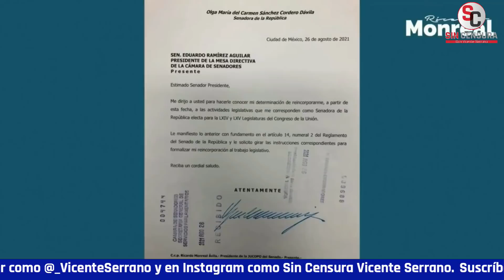¿POR QUÉ RICARDO MONREAL SE LE ADELANTÓ A AMLO EN DAR A CONOCER SALIDA DE SÁNCHEZ CORDERO?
Y mire, no nos queda más que cuestionar ¿Por qué el senador “morenista” Ricardo Monreal se le adelantó al presidente López Obrador y dio a conocer antes que nadie la salida de la Secretaría de Gobernación de Olga Sánchez Cordero? ¿Es esta otra muestra de lo ajeno que resulta al movimiento de la Cuarta Transformación? ¿Es un claro golpe al mandatario? ¿Una separación? Usted decida.